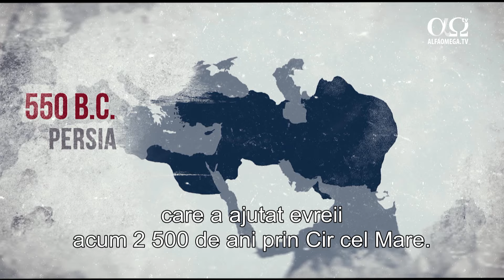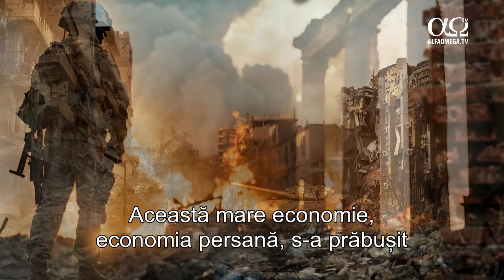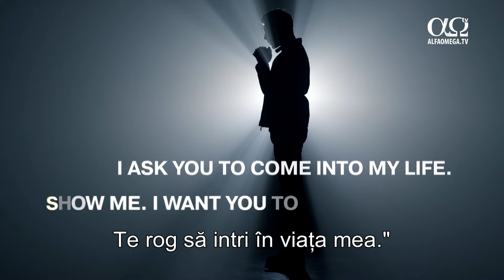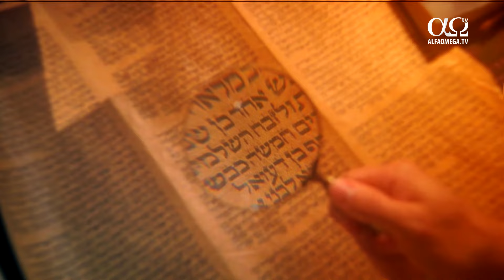E posibil ca iranienii să-i iubească pe evrei? | „E supranatural”, episodul 224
Susține producția de știri și materiale video. Alege să fii parte din lucrarea Alfa Omega și din ce face Dumnezeu prin intermediul acestei lucrări în România.

Ramin Parsa, odată un musulman devotat, vorbește despre întâlnirea sa dramatică cu Isus, care l-a făcut să renunțe la ceea ce fusese învățat toată viața lui in Islam.